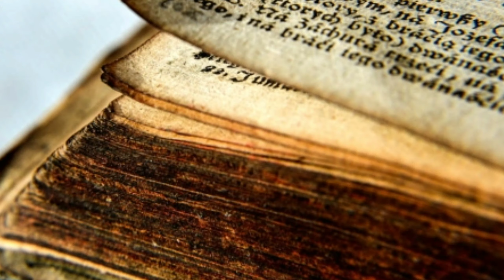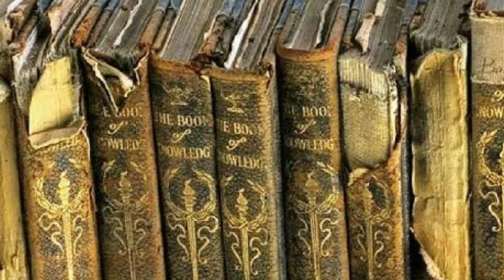Phoenix bird origin in tamil